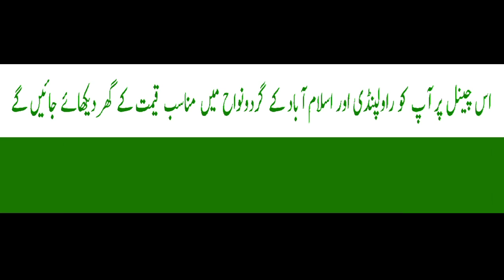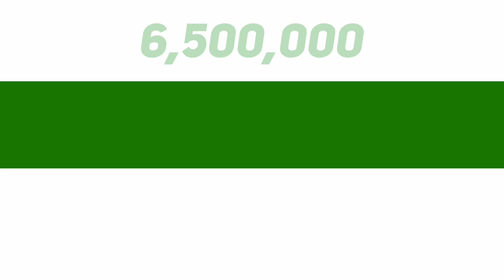House No.758 | House and shops | Zia Masjid Islamabad | 03025626562/03319875896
Aslam.o.alekum viewers, 2.75 marla double story house with 2 shops presenting in this video which is located in Zia Masjid and this area connected to Islamabad express. All facilities available here for more information about this house watch video.